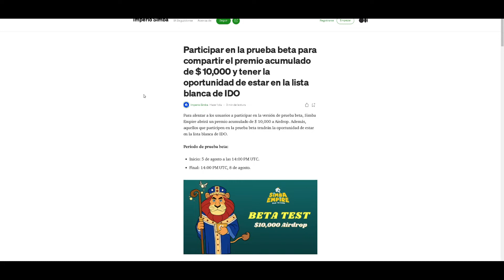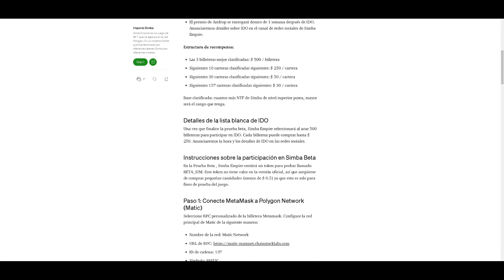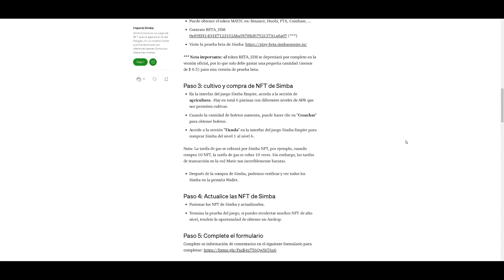SIMBAEMPIRE de la red de matic viene pisando fuerte!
Si no tienes cuenta en BINANCE aquí os dejamos nuestro enlace.

💥 Nuestra comunidad es lo más importante, no te pierdas noticias,  eventos, sorteos y mucho más.

💥 Puedes consultar cualquier duda que tengas en los canales de chat en discord, hoy te ayudarán a ti , mañana ayudarás tú a los nuevos. ¡Crece junto a nosotros en este apasionante mundo!

                                                 ⚠️ ATENCIÓN ⚠️